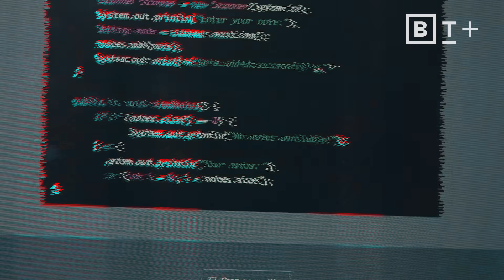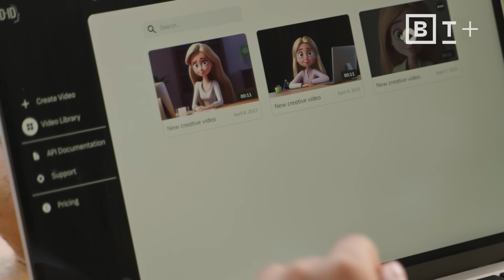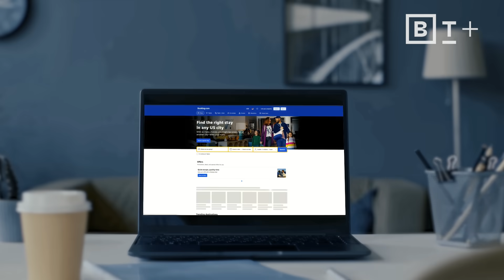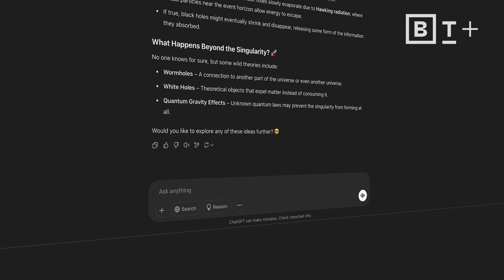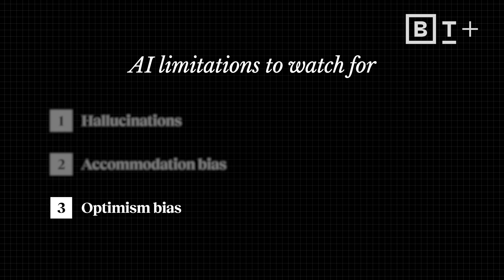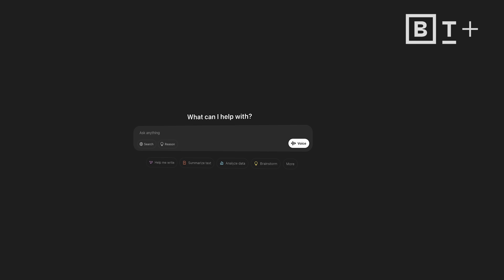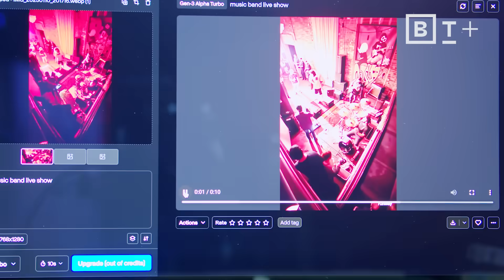How to ride the shifting tide of AI correctly | Michael Watkins for Big Think+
"You need to embrace these systems and try out what's going on because if you don't understand it, you really can't hope to help your organization adapt and stay in front of this momentous, world-changing technology."

You can purchase Michael's book, The Six Disciplines of Strategic Thinking,

AI is moving at breakneck speed — if you're not paying attention, you're already behind. IMD Business School professor Michael Watkins highlights how critical it is to stay afloat in this era of rapid technological evolution, and surf the ever-changing tide of AI.

0:00 The rapid pace of AI
0:54 The dinosaur and the surfer
1:42 Surfing the AI tsunami
2:02 The evolution of AI
3:15 Agentic AI
4:36 AI limitations

Engage learners like never before with high-impact video microlearning from the biggest thinkers in the world.

About Michael D. Watkins:

Michael D. Watkins is a professor of leadership at the IMD Business School and a co-founder of Genesis Advisers. He was a professor at the Harvard Kennedy School and the Harvard Business School, and is the author of The Six Disciplines of Strategic Thinking and the international bestseller The First 90 Days.